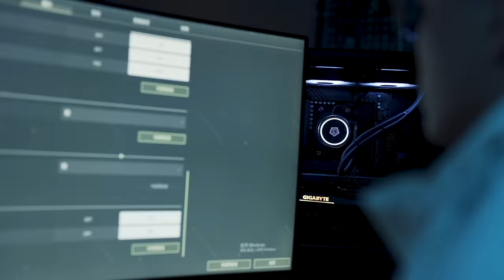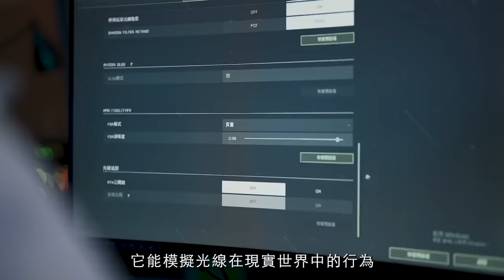🔫冠賢🔫大給賀！哇系阿賢～冠賢教練來尬哩共終極致勝的秘訣，隆係RTX IT’S ON！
冠賢教練史上最帥的影片來啦～今天用這台終極致勝主機GeForce RTX 3070 Ti 跟大家介紹GeForce的三大核心跟遊戲必開黑科技！
光看這張卡就太頂了吧 廠商爸爸可不可以讓我帶回家

RTX IT’S ON詳細介紹:
⭐️NVIDIA 光線追蹤: 光線追蹤可以模擬光線在現實世界中的行為，創造出最真實且身歷其境般的繪圖效果！
⭐️NVIDIA DLSS: 利用 NVIDIA DLSS (深度學習超高取樣) 提高效能。GeForce RTX GPU 的人工智慧專用 Tensor 核心能加快遊戲速度，增強設定和解析度，獲得更好的視覺體驗。更高FPS、更佳畫質。